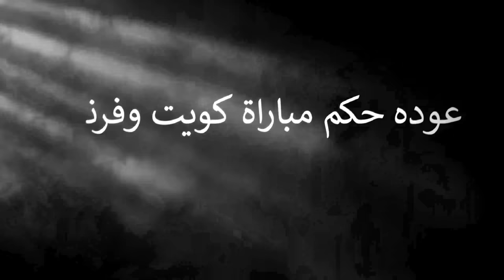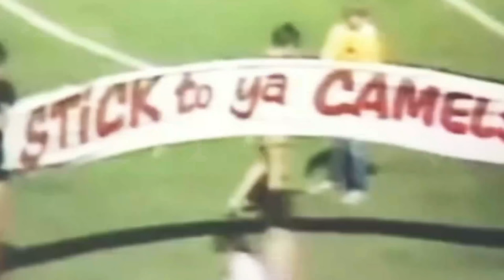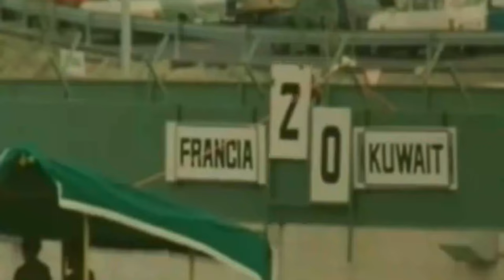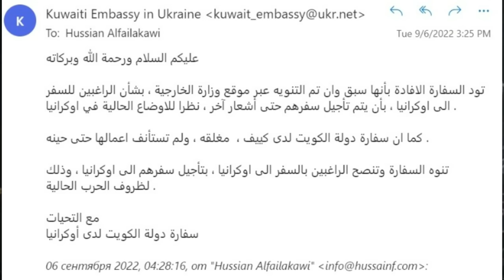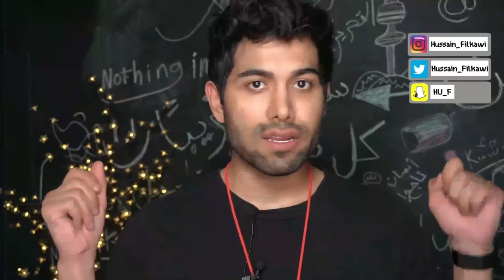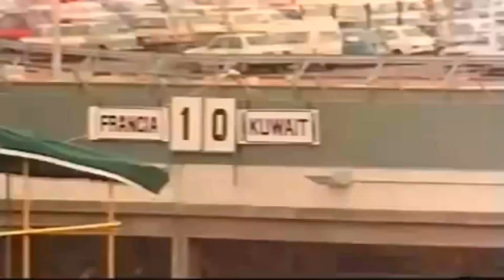لأول مره حكم الكويت وفرنسا 1982 و حادثه كاس العالم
The interview start on 9:37 .
اذا كنت بتشوف المقابلة على طول روح عند دقيقة 9:37 .

♥️ كـل الشـكر | 👇🏻:
( السفارة الاوكرانية في الكويت ) 🌹
( السيد ايفان ) 🌹

♥️ التـرتيب كـالتالي | 👇🏻
عودة حكم مباراة الكويت وفرنسا

1- 00:00 معاناتي للبحث عن الحكم!! (My struggle to find the referee

2- 9:37 (The interview) (المقابلة) !

( Myroslav Stupar ):
Miroslav Stupar
He refereed the 1982 World Cup game in Valladolid, Spain, between France and Kuwait. France were leading 3-1 when their midfielder Alain Giresse broke through to score a fourth goal. The Kuwaiti players protested, claiming that they had stopped playing because they had heard a whistle from the crowd and thought it was the referee blowing. Stupar ended up disallowing Giresse's goal and the game resumed with a dropped-ball at the spot where it was believed the game stopped at the whistle. France ended up winning 4-1 .
Kuwait and France Match's referee in 1982 Mr.Stupar comes back again (interview) 2022

ميروسلاف ستوبار ، من مواليد 27 أغسطس 1941 ، حكم كرة قدم سوفييتي دولي سابق.
حكم في بطولة كأس العالم لكرة القدم 1982.